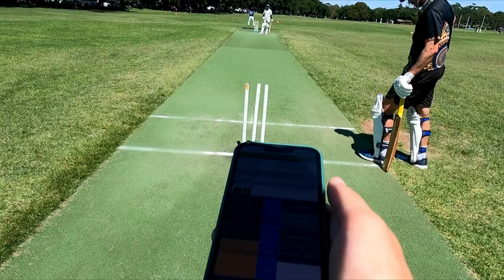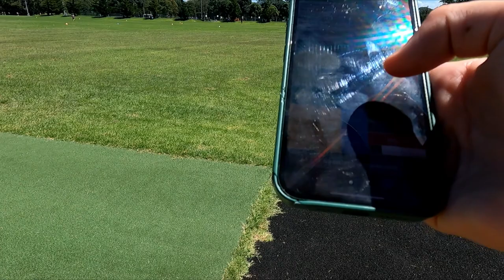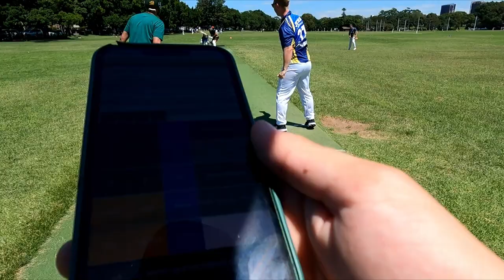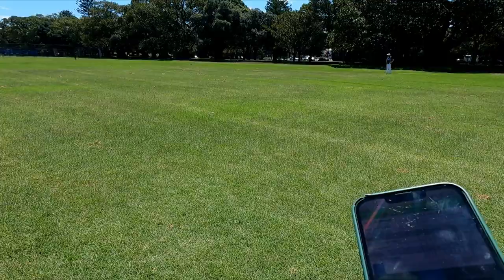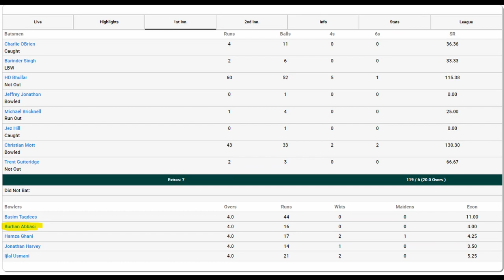Huge RUN chase, GOPRO mounted on UMPIRE's chest - Gopro Cricket Helmet Cam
I played LMS cricket match in Sydney and used my Gopro 9 for the helmet cam footage. We lost the toss and bowled first, restricting them to 119 scores. Our match was live-streamed along with my helmet cam recording and the link is available in the description below.